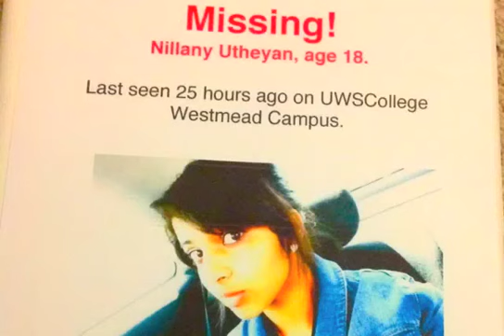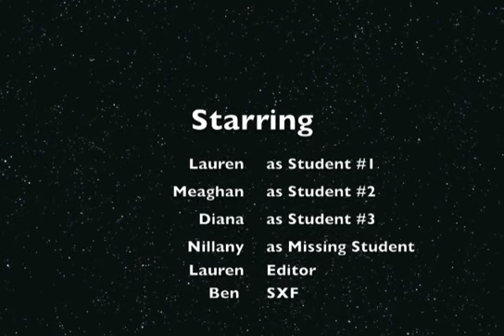Paranormal University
UWSCollege Student Film Festival 2013